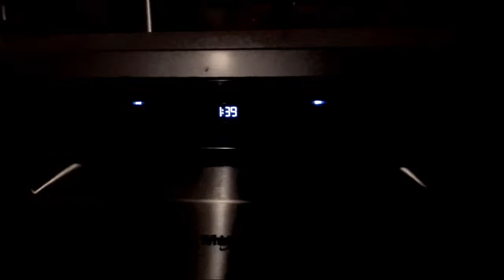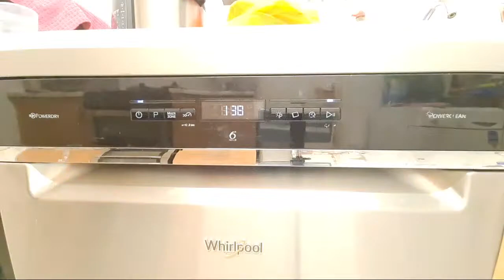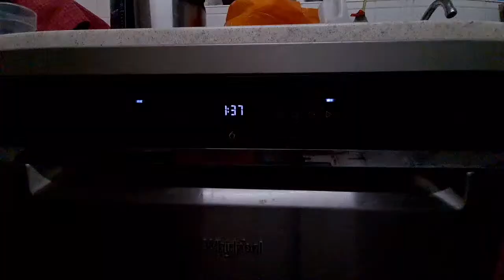Highlight 0:00 – 2:40 from Whirlpool Dishwasher WFO3P33DLXUK Main wash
Whirlpool